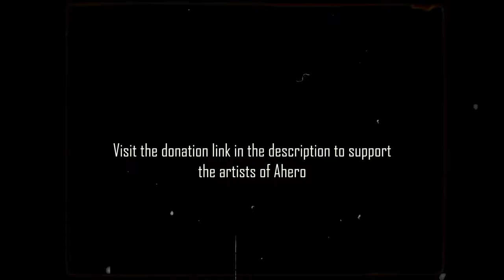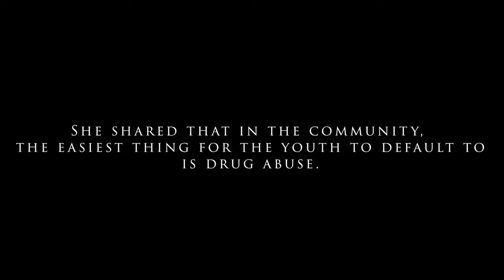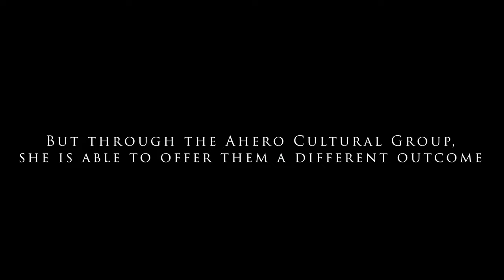Sounds Of The Luo Documentary 2023 Kenya | Discover Africa, The Hidden World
🎬 Visuals by ➨ AMDigital & Mtaocreatives

Get ready for a mesmerizing journey into the captivating world of Luo sounds! Join us for an exclusive preview screening of our upcoming documentary, where we explore the rich heritage and vibrant sounds of the Luo drum kit. Experience the rhythms, traditions, and the profound cultural significance of this extraordinary musical instrument. Be among the first to witness this immersive documentary that celebrates the spirit and soul of the Luo people. Don't miss the opportunity to be transported to the heart of Luo drumming excellence. Join us for an unforgettable evening of rhythm, history, and inspiration!